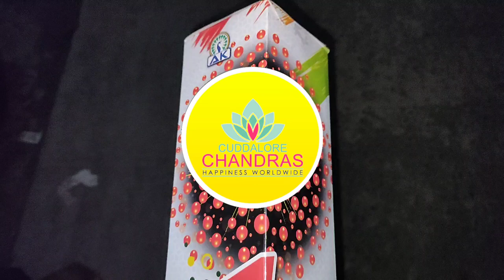3 1/2" Fancy fireworks sale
நண்பர்களே வணக்கம் இந்தக் காணொளி

AK Brand 3 1/2" Fancy aerial out.

Red Colour

crackers reviews in Tamil

fireworks for Diwali